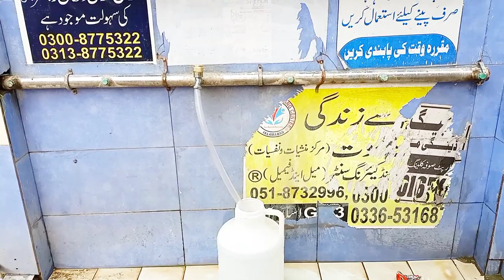Sardi mein izafay kay sath hi Heater ne jawab de dia | electric heater repair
electric heater fix
electric heater price in pakistan
how to repair heater
repair eletric heater
electric heater repair
electric fireplace heater
no heat from electric hearter
japanese room heater in pakistan
extreme cold weather
winter weather
severe weather
freezing weather
weather
winter